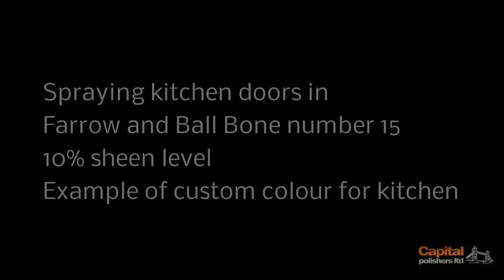F&B Bone no 15 - Kitchen doors in custom colour, All Farrow and Ball available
Spraying kitchen doors in F&B Bone no 15, Paint 10% sheen level.
Example of custom paint colour for kitchen cabinets
- spraying kitchen doors in Farrow and Ball
- light green kitchen doors
- custom colour of kitchen fronts
- off white green kitchen doors
- refreshing kitchen cabinets
- changing kitchen colour to light